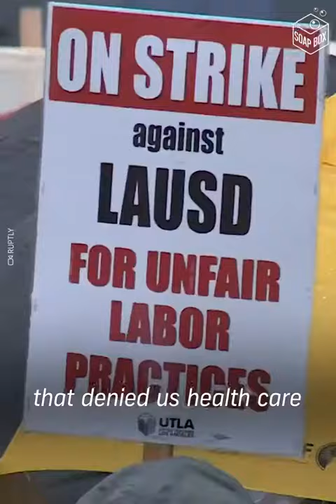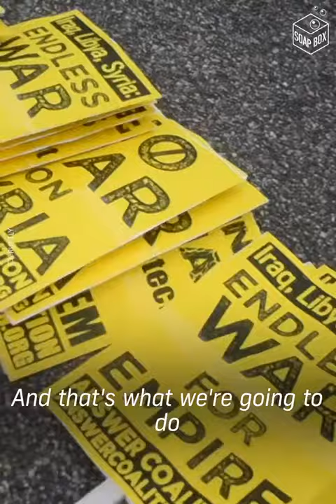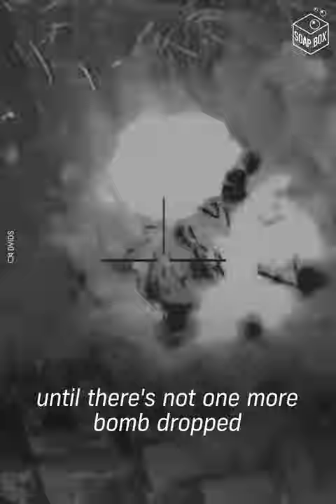Iraq War Veteran Mike Prysner- No Reason To Kill & Die For Profit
Our enemies are not in the poorest countries on the planet, but right here in the richest one